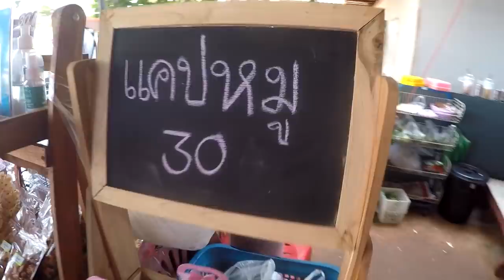ก๋วยเตี๋ยวแคปหมูยายเพ็ญ